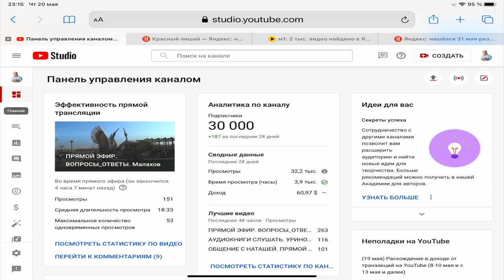УМ. ЛЕКАРСТВО. Малахов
Разбор прямого эфира с Екатериной (Живая еда). Я решил особо подчеркнуть для посетителей канала, какое главное лекарство следует использовать при любом лечении. Прежде всего это наш УМ … а все остальное приложиться! Смотрите поучительны видос.